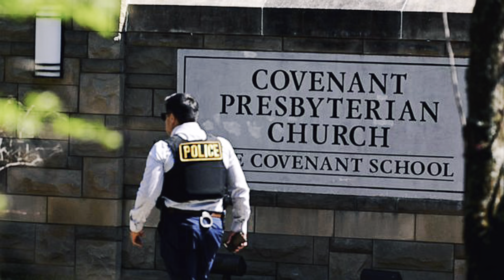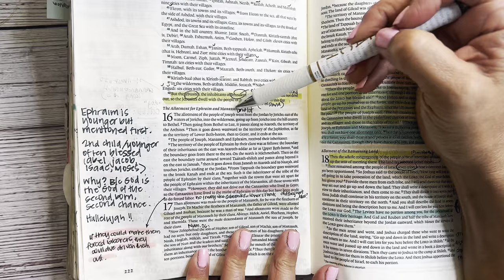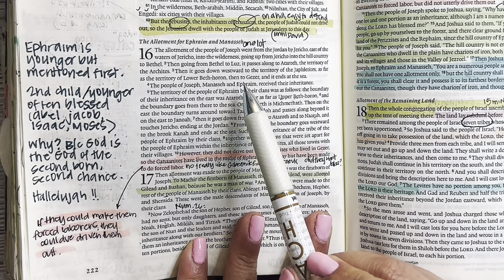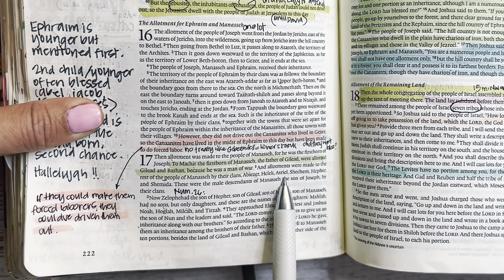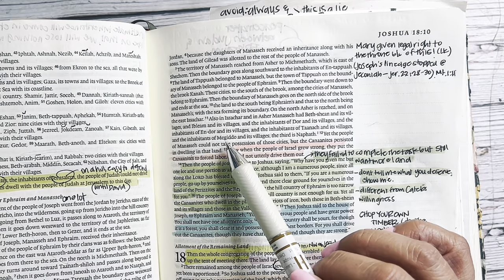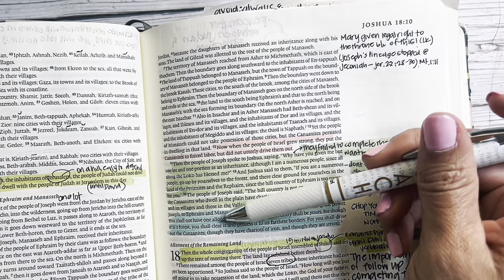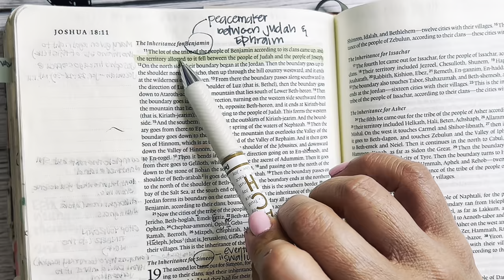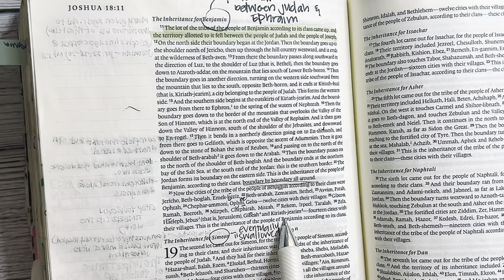Study the Bible in One Year: Day 86 Joshua 16-18 | Bible study for beginners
Day 86 of our reading and studying the Bible, following a chronological reading plan, alongside the Bible Recap. Today we are reading Joshua 16-18.

Today’s notes can be found here (you may need to download the Google Docs app or use a desktop browser— notes will appear blurry on phones)

Kanoe Gibson Nitta
11700 W. Charleston Blvd. #170-363

Other study resources:
Biblerecap.com
Bible.faithlife.org
Hebrew Lexicon: Biblestudytools.com
BlueletterBible.org
Bibleproject.com
Gotquestions.org
Biblecharts.org
Desiringgod.org

0:00-4:20 intro and prayer
4:21-7:18 Joshua 16
7:19-13:39 Joshua 17
13:40-23:42 Joshua 18